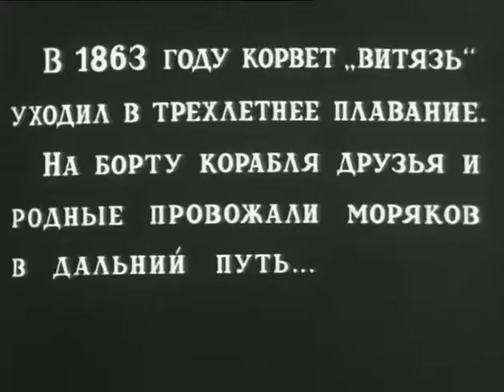В дальнем плавании - фильм о доблестных мореплавателях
Уходит в рейс парусный корвет «Витязь», команде которого предстоит выдержать суровые испытания. Не складываются отношения у матросов с заменившим старшего офицера тупым и бездушным бароном фон Бергом. Своим поведением он вызывает ненависть всего экипажа, которая перерастает в бунт, когда он отдает приказ утопить любимца всей команды — маленького щенка. Все это, а также шторм в Тихом океане и другие опасные приключения еще больше сплачивают людей и делают их еще сильнее и отважнее